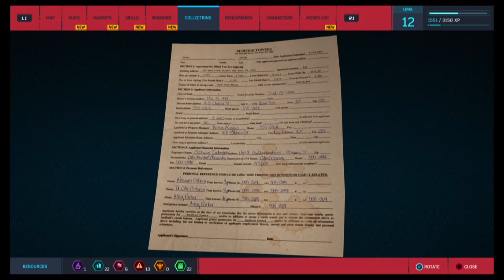Marvels Spider Man - A Shockingly Shocker Fight: 8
Web-head doing his thing Jameson always accuses Spider Man of doing